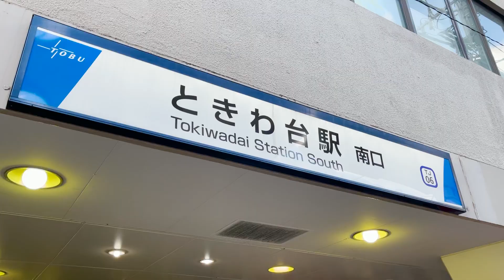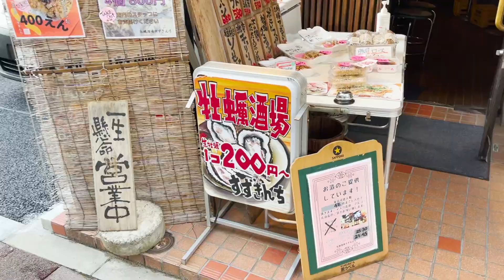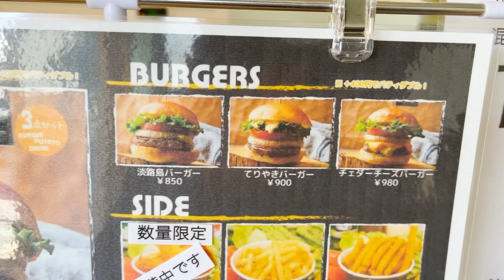ときわ台駅近くに爆誕した「淡路島バーガー」に行ってきた！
淡路島のご当地グルメ「淡路島バーガー」がときわ台駅近くにオープン！

オープンしたのは2021年8月23日。
淡路島の契約農家から直接仕入れているという淡路島玉ねぎ「蜜玉」が印象的な優しい味わいのハンバーガーです。

🐤今回のお店
店名：淡路島バーガー 板橋店
住所：東京都板橋区東山町49-10
※動画の内容は訪問時のものです。最新情報はお店で直接、または公式情報でご確認ください。

おすすめのお店や、うちに来て、など教えてください！

いたばしTIMES編集長のちゅうぞうと申します。
このチャンネルでは東京都板橋区の飲食店の情報を主に発信しています。
（飲食以外の板橋ネタも発信しています。区境はきっちり線を引いていないので、板橋区近隣エリアも登場します）